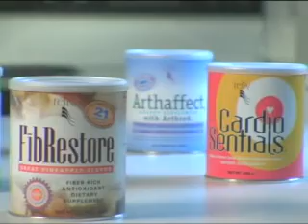Reliv Nutrition Featured on the Oxygen Channel